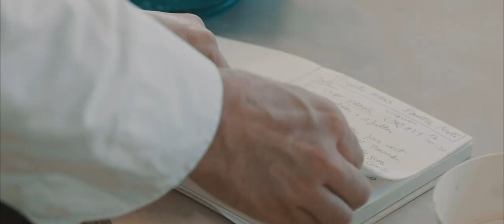Antic Molí - Proyecto Manos